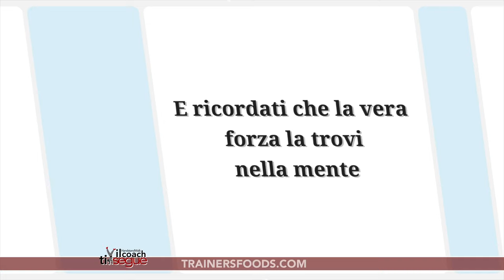Allenati sempre, ma prevedi anche questo - MOBILITÀ e ALLUNGAMENTO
Ciao ragazzi come va? Puoi allenarti sempre ma prima e dopo prevedi sempre la mobilità e l'allungamento muscolare.
Se hai dei problemi di mobilità articolare, di allungamento muscolare, profondità di anche, limitazioni nei movimenti, allora non farti mai mancare questo parte dell'allenamento, (si anche questo è allenamento).
Dedica sempre più tempo a questa tipologia di esercizi, ti accorgerai che i tuoi allenamenti miglioreranno come non ti aspettavi. ALLENATI BENE
Come dicevi,😁 Mario dove posso seguirti?